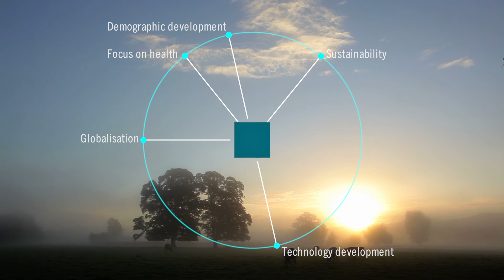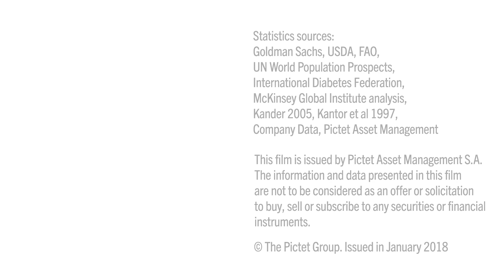Nutrition – Short educational film on investing in nutrition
Invest in the solutions to help secure the world’s food supply and provide better nutritional value to the global population